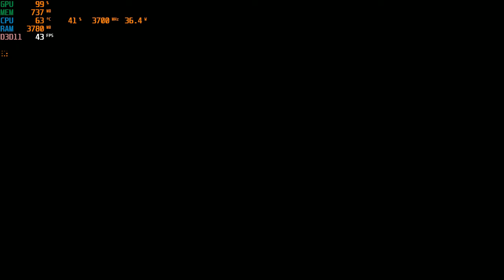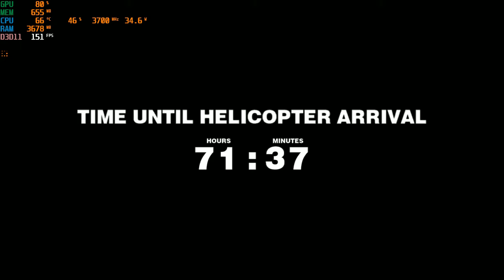Dead Rising | I3 4170 | Intel HD Graphics 4400 | 8GB RAM | 720P